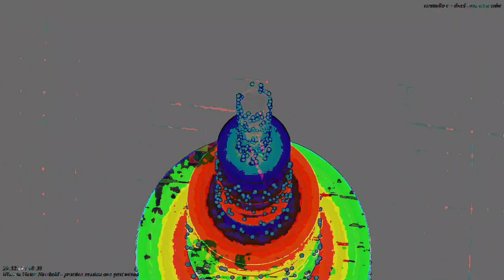[EPILEPSY WARNING] Movie 23 05 15 11h51m55s